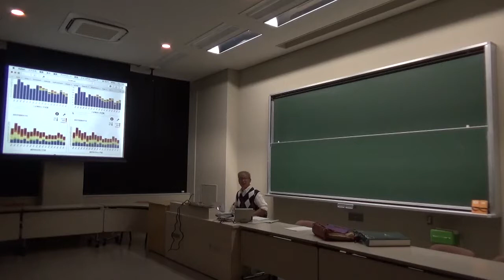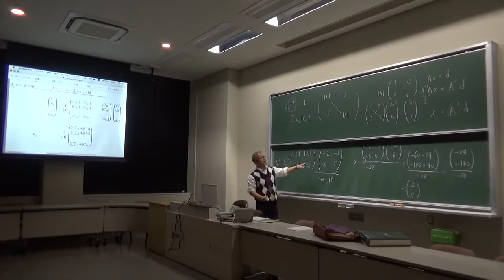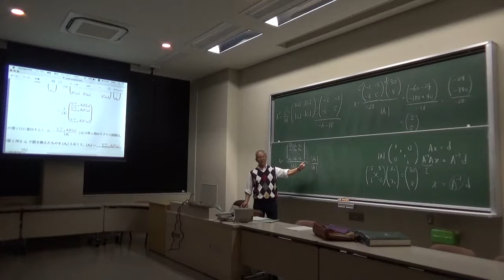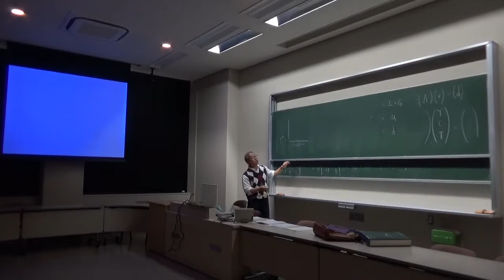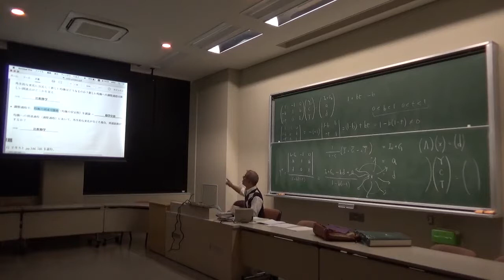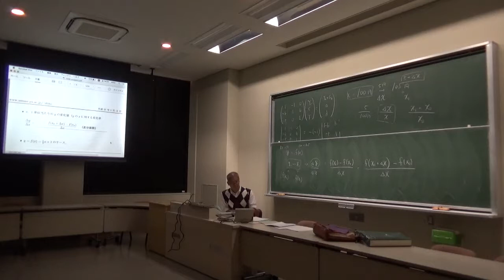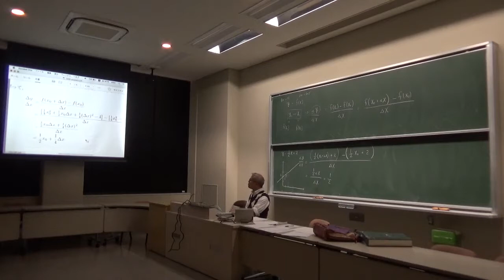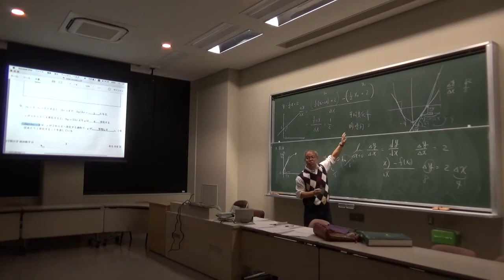経済数学II 第8回講義（2019年5月10日）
西南学院大学経済学部2年生配当 経済数学II 復習用講義ビデオ